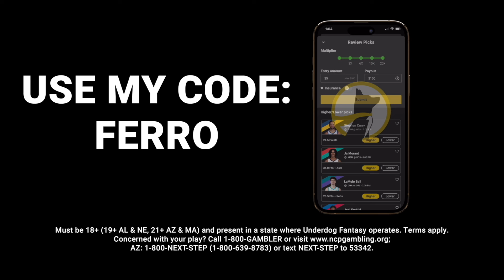Anthony Edwards Trash Talks His GOAT Kevin Durant After Snatching His Cookies! Twolves Take Game 1